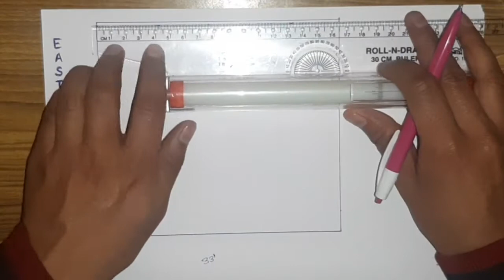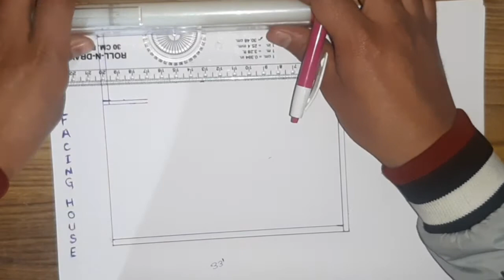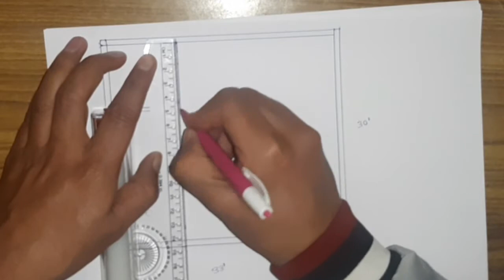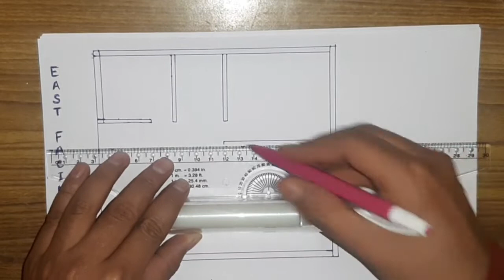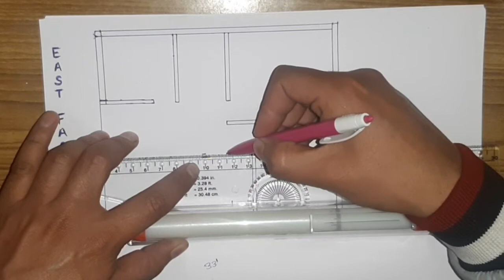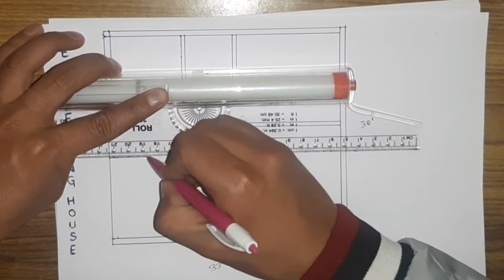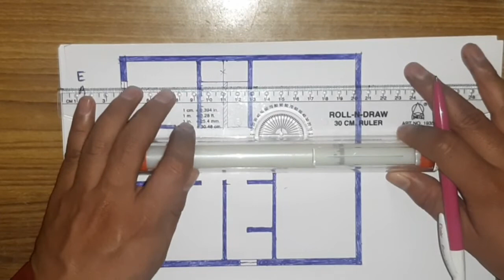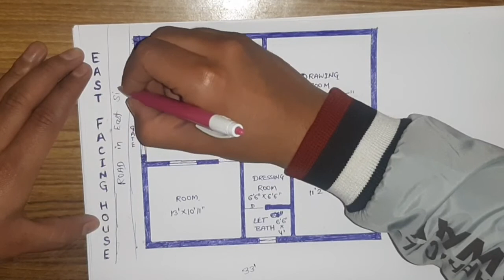East Facing Architecture House Plan | 2 BHK House Plan | House Plan 30X30, 1000 Sq Feet/112 Gaj Plot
35x50 house plans east facing
eco friendly house plans
unique house designs
4 bhk house plans indian style
1600 square feet house
40 60 house plan east facing
l shaped home design
apartment layout planner
40 by 40 house plan design
rectangular house design
4000 sq ft house
850 square feet house plan
triplex house plans
floor plan blueprint
600 sq ft house plans 2 bedroom
2 bedroom apartment plan
15 by 60 house design photos
1100 sq ft house
house blueprint maker
1200 square feet house
4 bedroom 1 hall 1 kitchen 1 bathroom
800 sq ft house plans budget
1 lakh budget house design
850 sq ft house plan
luxury bungalow design
1300 sqft house plan
2000 square feet house
3 bhk bungalow plan
750 sq ft house plan
2 cent house plan low budget
40 by 60 house plan
duplex building design
600 square feet house
2 bhk apartment plan
2000 sq ft house
5 lakh house plan
2400 sq ft house plans
1300 sq ft house plans
duplex designs
30 40 house elevation photos
900 square feet house plans 3d
1200 sq ft house plans 3 bedroom single floor
house electrical plan
400sqft house plan
3 bedroom double storey house plans
20x30 house designs and plans
1bhk plan